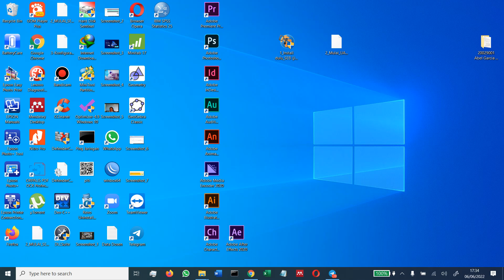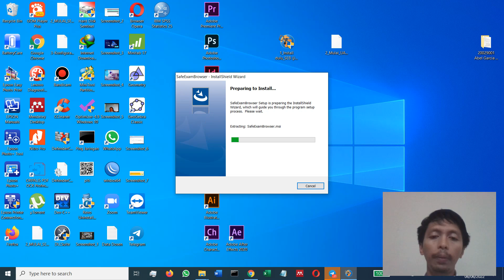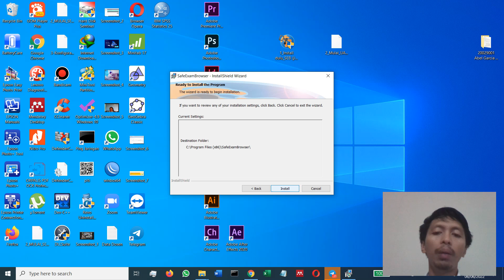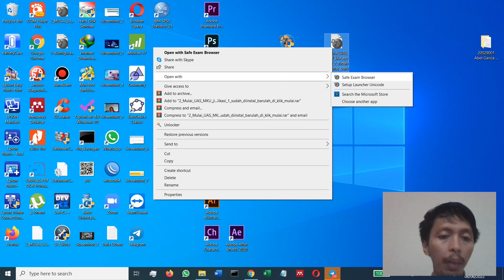Aplikasi SEB MKU berubah menjadi PDF, WORD, atau NOTEPAD